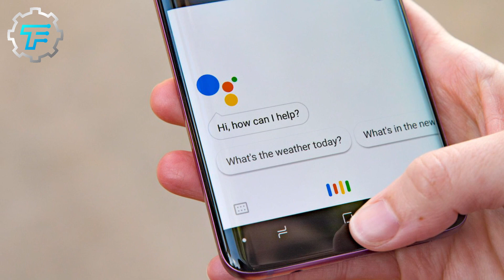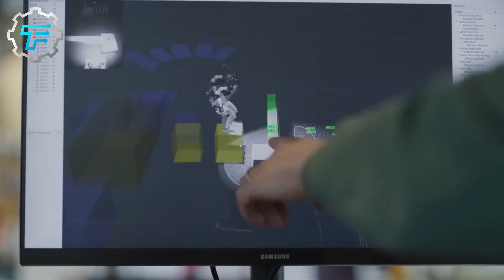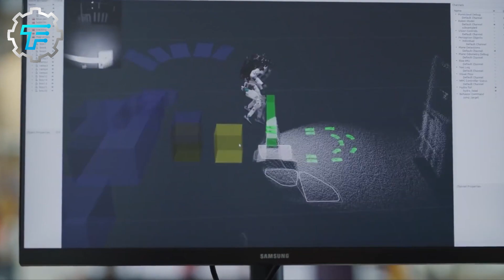Ever Wondered How AI Robots Are Made?! Join us on this FanTECHstic Factory Tour!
How AI robots are made! Curious about how AI robots are made? Get ready to discover how AI robots are made!